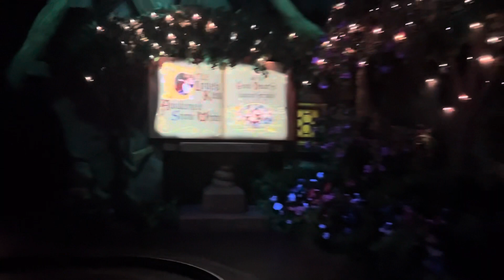Snow White Disneyland ride